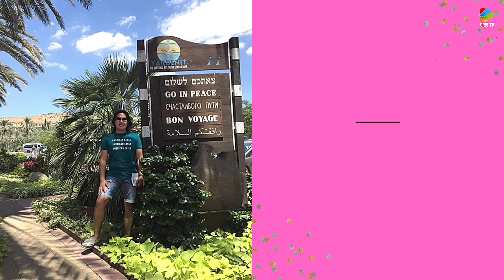P4/4-My 7th Year Anniversary Celebration here in Israel || CRIS TV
My 7th Year Anniversary Special here in Israel.I m so blessed and grateful that i am here in Holy Land ,working and exploring the most Religious Dite in the World.In this video is kasama ko ang Kiryat Bialik Flatmates ko.After 3.5 Hours na tours sa old city,syempre nagutom sa mahabang lakadan.Kaya doon ko agad sila dinala sa chicken Inasal Restaurant.Napakasarap at malasa yung chicken nila.Worth it ang ibabayad mo talaga..

⚜LYKA : crisrael

⚜Video Editor Application:KINE MASTER

KEEP GOING !